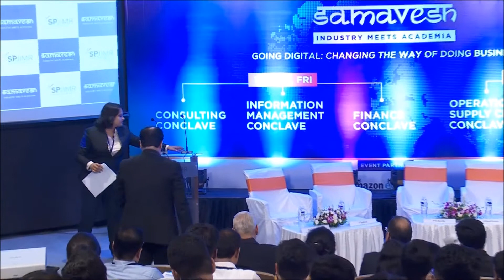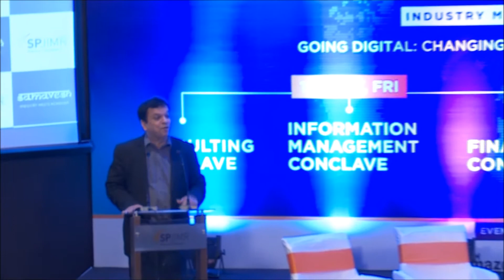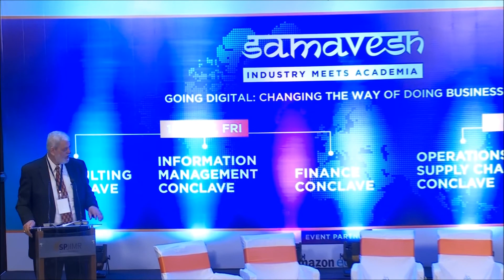Counsulting Conclave Part 1 Samavesh 2018